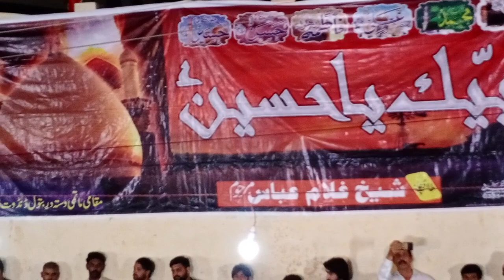15 Jeith 28 May Khewra Nohakhawn Ustad Haideri Chakwal Party At Markazi Imambargah Hussainia Khewra